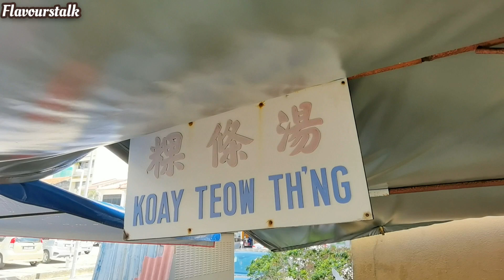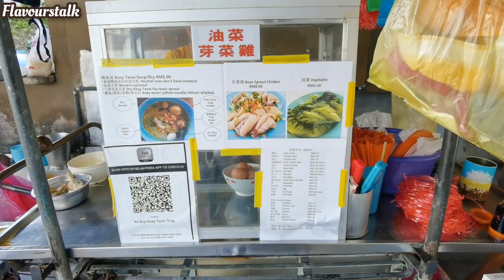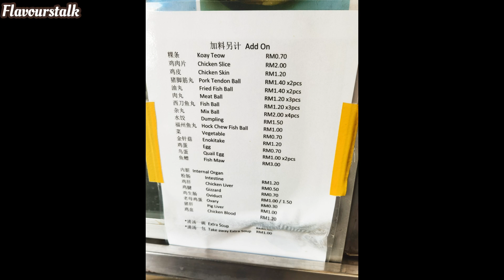从小吃到大的经典老母鸡粿条汤 Classic Old Hen Koay Teow Th'ng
槟城老字号Ah Boy粿条汤老母鸡汤从小吃到大好好吃 Famous Clarke Street Old Hen Koay Teow Soup Penang Street Food Malaysia

Ah Boy Koay Teow Th'ng
Lebuh Clarke, George Town, 10050 George Town, Pulau Pinang

7am to 2pm
Close on Tuesday